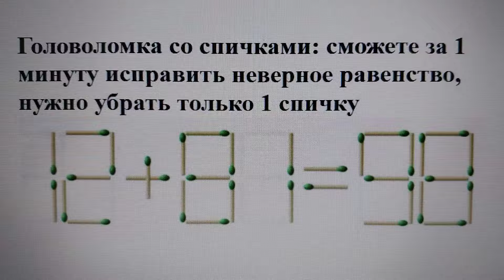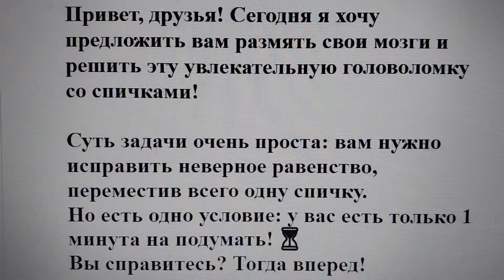Головоломка со спичками: сможете за 1 минуту исправить неверное равенство, нужно убрать 1 спичку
Привет, друзья! Сегодня я хочу предложить вам размять свои мозги и решить эту увлекательную головоломку со спичками!

Суть задачи очень проста: вам нужно исправить неверное равенство, переместив всего одну спичку.
Но есть одно условие: у вас есть только 1 минута на подумать! ⏳
Вы справитесь? Тогда вперед!
Как сделать равенство верным, изменив положение только одной спички?
Напишите свой вариант ответа в комментариях!
Жду ваших комментариев и мнений!
Ответ ниже.